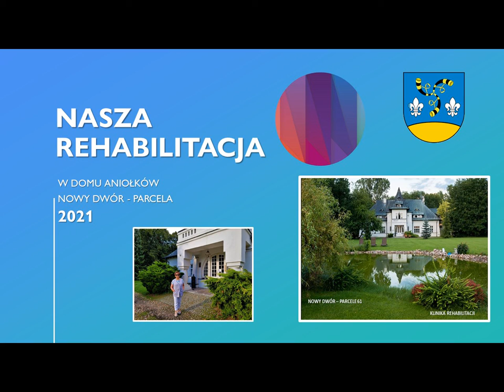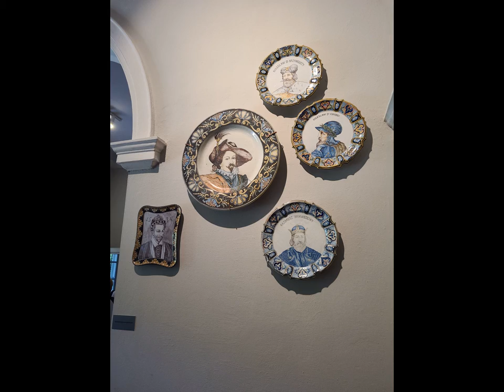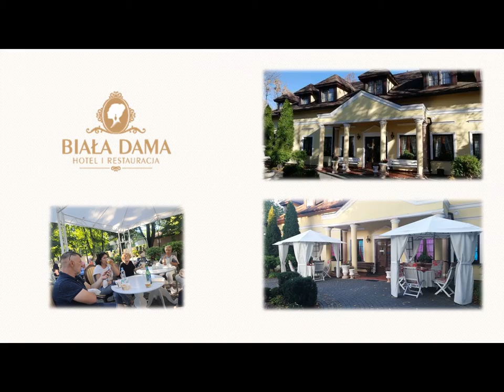WSPOMNIENIE LATA 2021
Grupa przypadkowo poznanych ludzi wypoczywa w Klinice Rehabilitacyjnej w Nowym Dworze - Parcela 61 pod okiem wyspecjalizowanych rehabilitantów, którzy każdego dnia wzmacniając ich silę i poprawiając ogólne samopoczucie dodają im zdrowia. Wyjeżdżają spełnieni i zadowoleni. Dziękujemy wszystkim za to spotkanie.